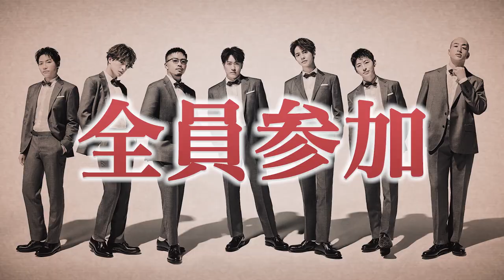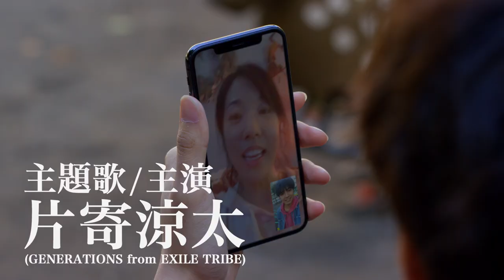GENERATIONS全員集合！楽曲初解禁！映画『昨日より赤く明日より青くーCINEMA FIGHTERS project－』スペシャル特報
EXILE HIRO、SSFF & ASIA 代表 別所哲也、作詞家 小竹正人の3人によって打ち出された 詩と音楽、映像を一つに融合するプロジェクト第四弾!！GENERATIONS全員参加作品『昨日より赤く明日より青く-CINEMA FIGHTERS project-』は2021年秋公開！

2020年9月に実施の米国アカデミー賞公認・アジア最大級の国際短編映画祭、ショートショートフィルムフェスティバル&アジア(略称:SSFF&ASIA)2020のアワードセレモニーにて発表された、『昨日より赤く明日より青く-CINEMA FIGHTERS project-』は、EXILE HIRO、SSFF&ASIA代表別所哲也、作詞家小竹正人の3人によって打ち出された、詩と音楽、映像を一つに融合するプロジェクトの第四弾作品。

今回はそれぞれの主題歌からインスパイアされ生み出された6作の物語に、GENERATIONS from EXILE TRIBEのメンバーが主演、主題歌を担当するなど全員が参加しており、監督それぞれの個性あふれる物語となっている。

6作の物語を紡ぎ出した主題歌によるスペシャル特報が、先日行われたGENERATIONSの単独ライブ「GENERATIONS LIVE×OFFLINE “Loading...”」にて、会場限定で先行解禁され、本編映像と主題歌楽曲が初公開ということで大きな話題となり、ついにこの度1作品ごとのミュージックトレーラーと共にメディア解禁となった。

詩と音楽、映像を一つに融合したプロジェクトの第4弾。今回は6篇全てにGENERATIONS from EXILE TRIBEのメンバーが参加。SABU「BLUE BIRD」はドジな兄と陽気な弟とのかけがえのない絆を、新城毅彦「真夜中のひとりたち」はそれぞれ大切な人を喪失した男女が歩く東京の一夜を、山下敦弘「言えない二人」は幼馴染に想いを伝えられない男のもどかしい気持ちを、森義隆「怪談満月蛤坂」は美しい女の幽霊に愛された料理人の怪異を、真利子哲也「COYOTE」は新型コロナ禍で急変する世界を、久保茂昭「水のない海」は他人との関わりを避けてきた青年と中国人留学生との出会いを、監督それぞれの個性あふれる物語が展開する。
『昨日より赤く明日より青く-CINEMA FIGHTERS project-』は2021年秋・TOHOシネマズ日比谷ほか全国ロードショー

■［動画］TAKAHIRO×岩田剛典×山下健二郎×白濱亜嵐 出演！6つの心揺さぶるショートフィルム／映画『ウタモノガタリ-CINEMA FIGHTERS project-』予告編